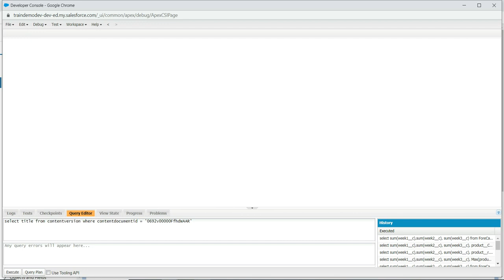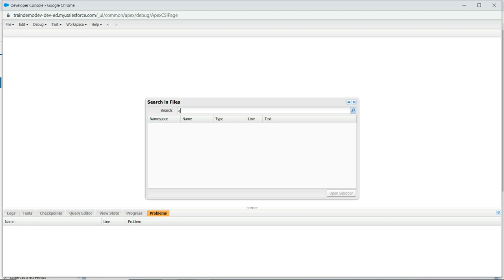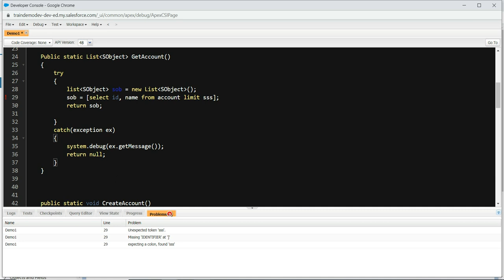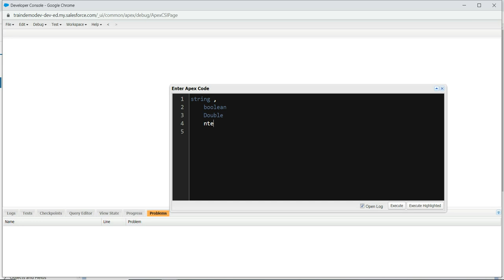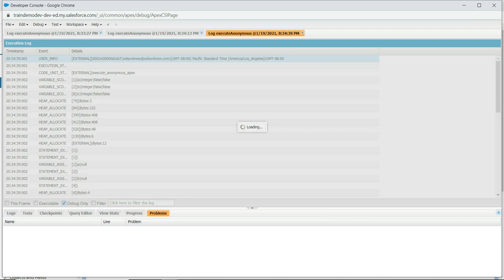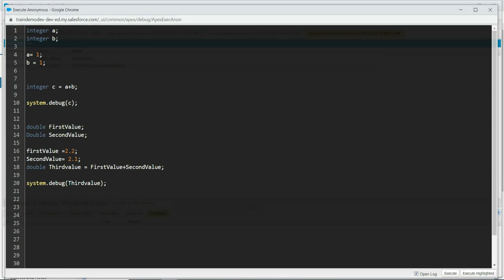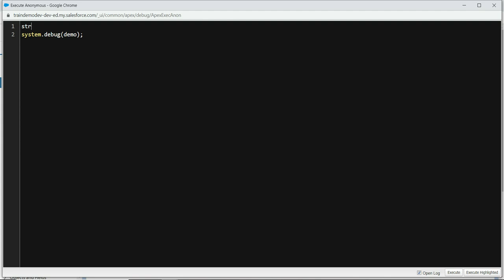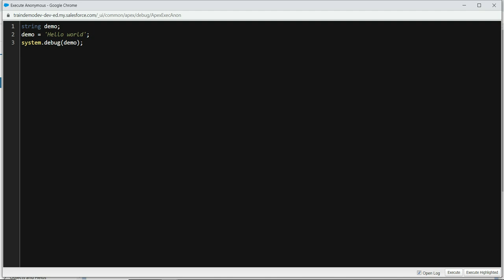Apex Programming for Salesforce Admins- Data Type 1.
This video will teach you how to start with Apex programming journey if you are a Salesforce Admin